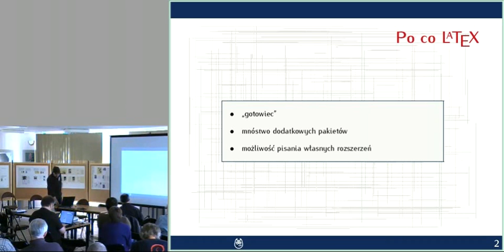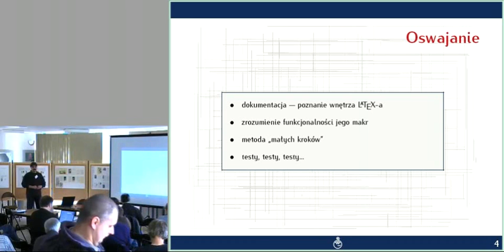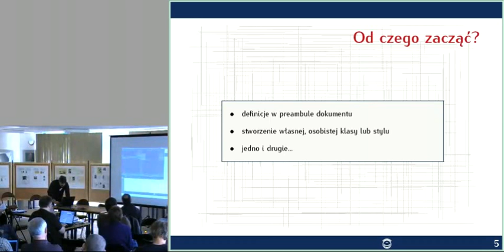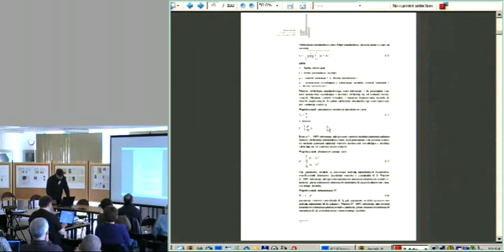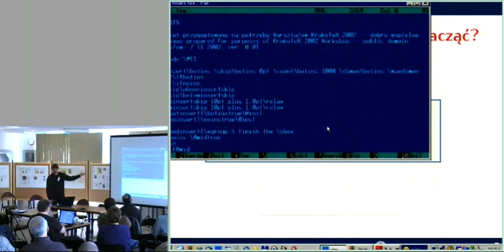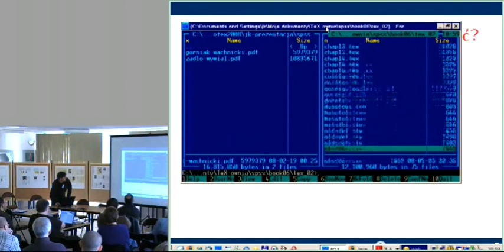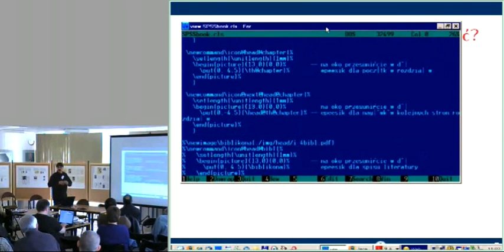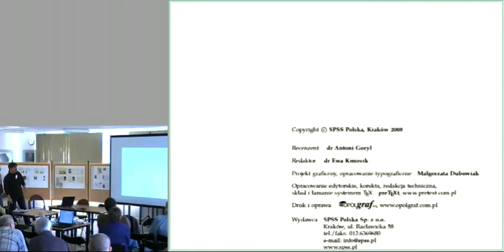The tuning of LaTeX to one's purposes (in Polish)